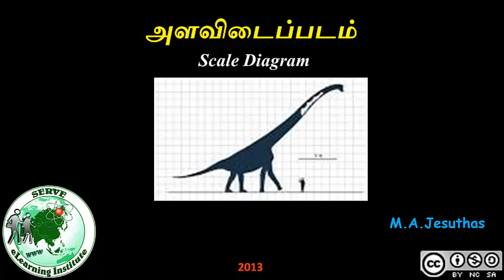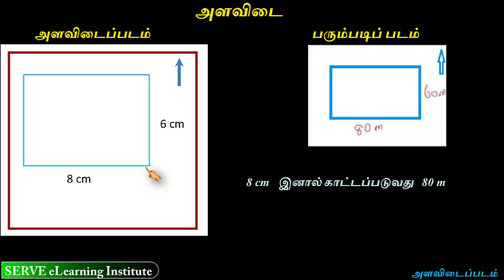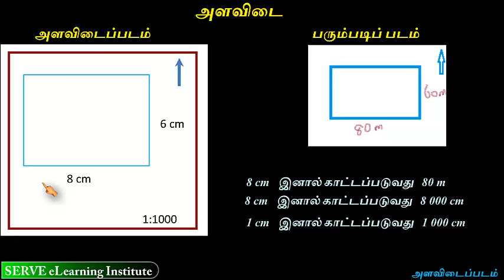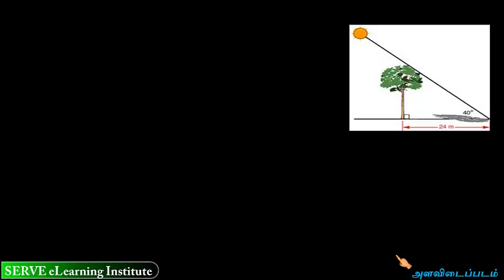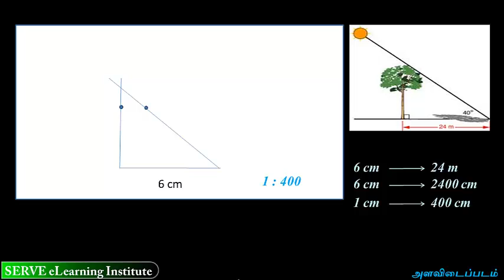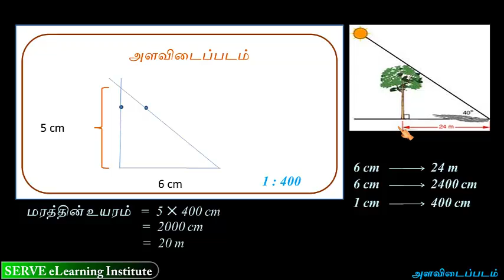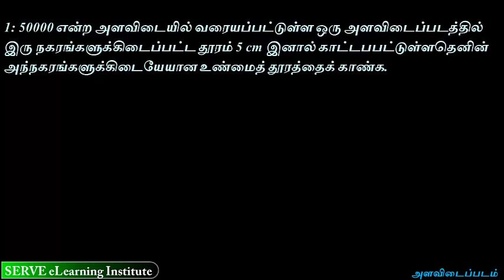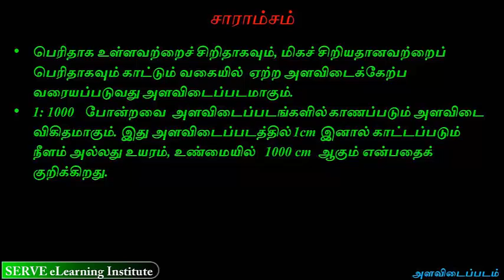32 1 scale diagram